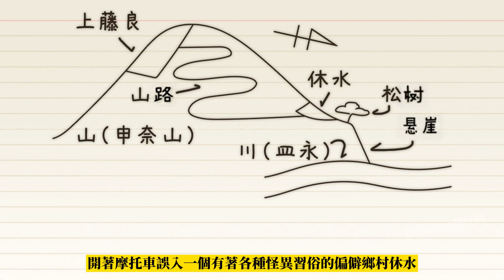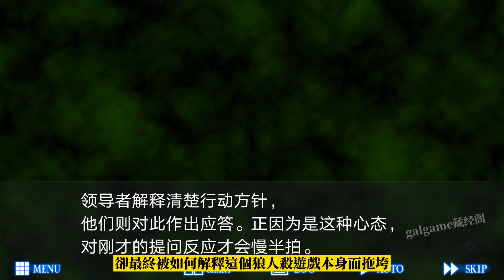人狼村之謎 真實版狼人殺 一部非常優秀精彩的loop推理作 （2015）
レイジングループ （2015）
本游戏 已汉化